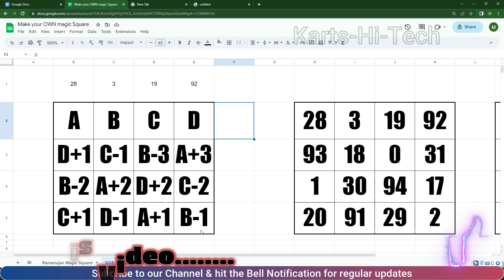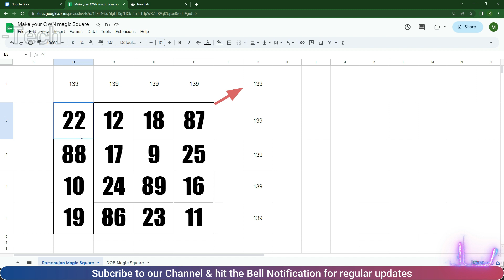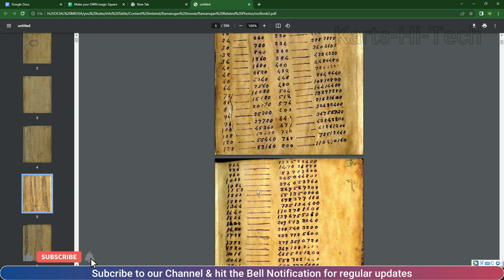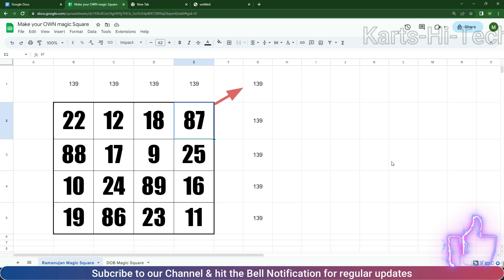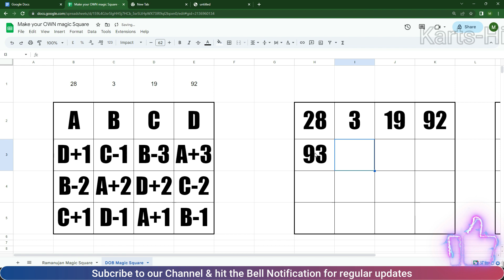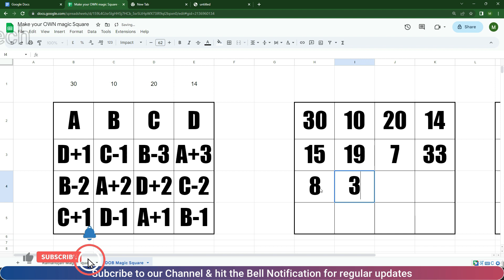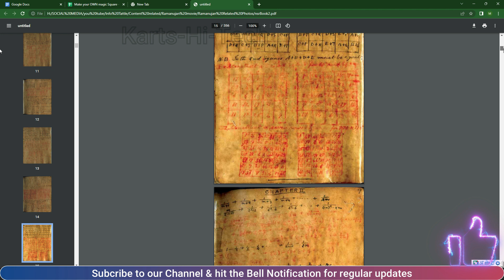Make your own Magic Square like Ramanujan | Formula Decoded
Friends, In this video we are going to tell you the secret formula of ramanujan magic square from the lost note of ramanujan.